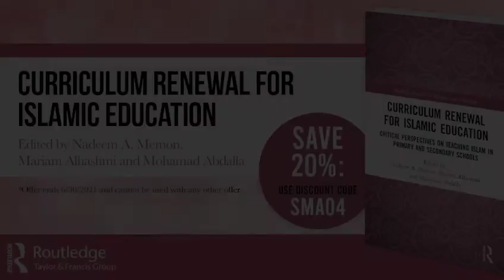Chapter 10 - Approaching Music and Fine Arts from Faith Centred Muslim Lenses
Chapter 10 - Curriculum Renewal for Islamic Education: Approaching Music and Find Arts from Faith Centred Muslim Lenses, by Danielle Jebara and Samah Taki